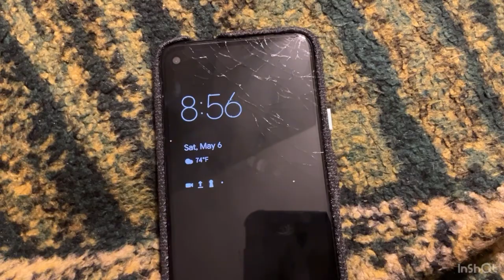I broke my google pixel 4a 😢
this happened when I was watching a video and it dropped